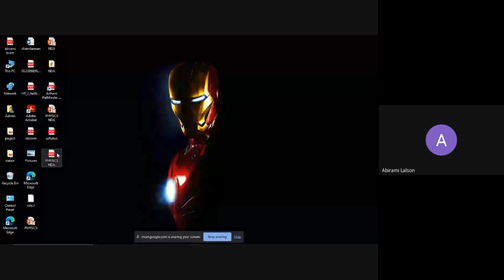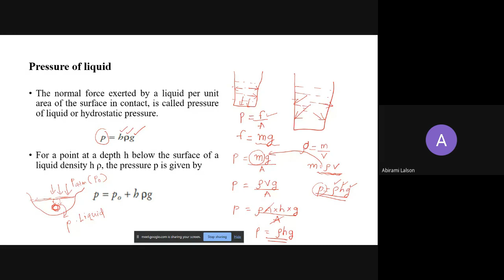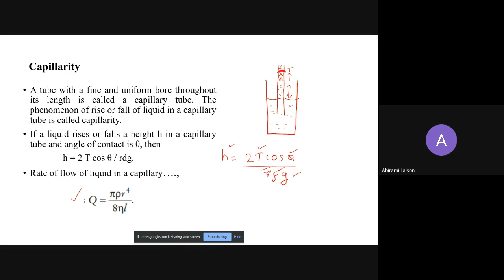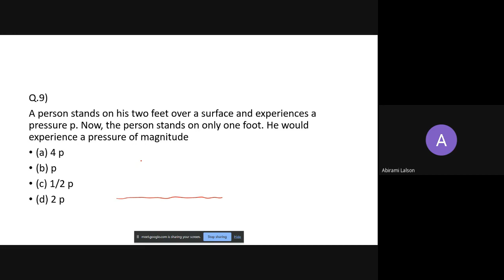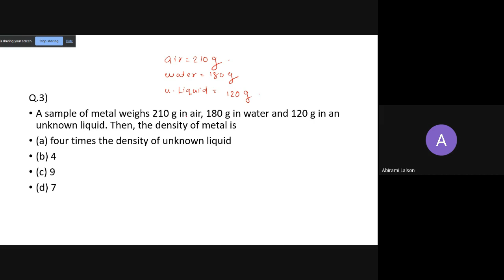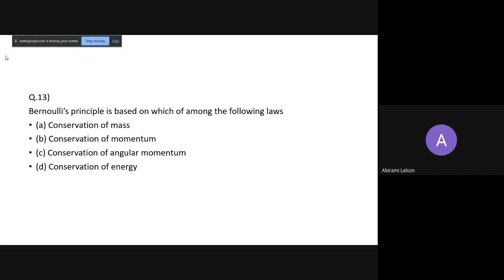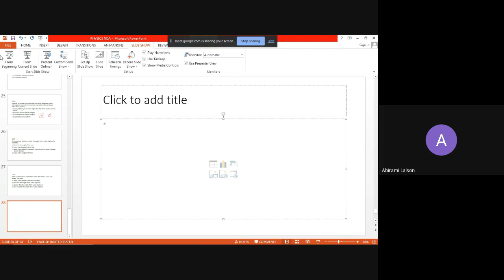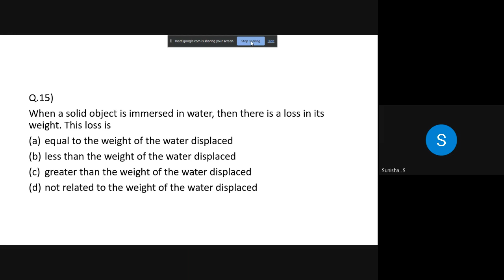PHYSICS 2 2023 02 17